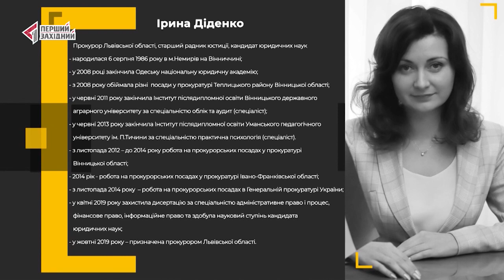Про резонансні кримінальні провадження на Львівщині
Про деталі справи підпалу авто журналістки Радіо Свобода та резонансні кримінальні провадження на Львівщині – у розмові Галини Янко із прокуроркою Львівськоі області Іриною Діденко.
У четвер о 19:35 на ПЕРШОМУ ЗАХІДНОМУ.
«ІНШІ» на ТРК «ПЕРШИЙ ЗАХІДНИЙ.